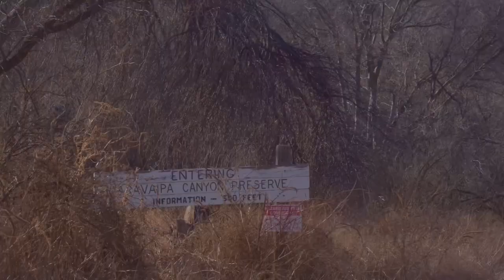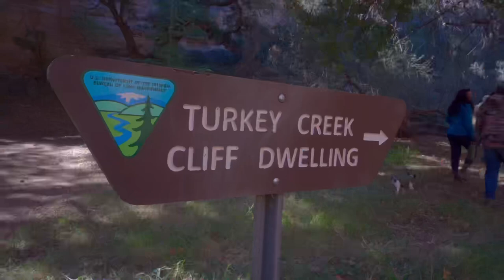Overlanding One of The Oldest Inhabited Regions of Arizona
Aravaipa canyon has been a long time overlanding spot for myself and many others in this camping brigade. As one of the greatest historical sites in Arizona, I’m excited to show exactly why this canyon is so beautiful and fascinating. Although not being able to quite make it through rug road due to a major accident, we shall return in the spring time for more overland fun.